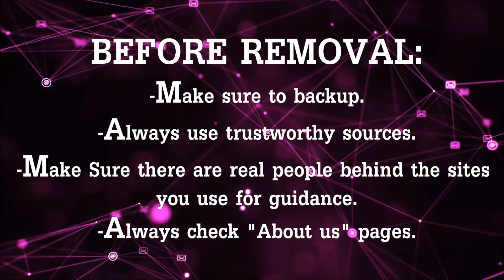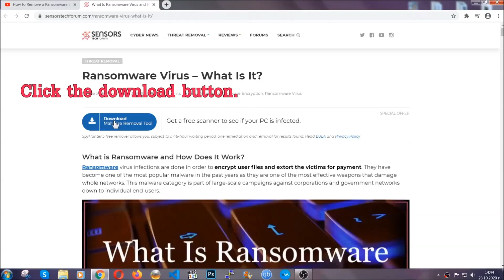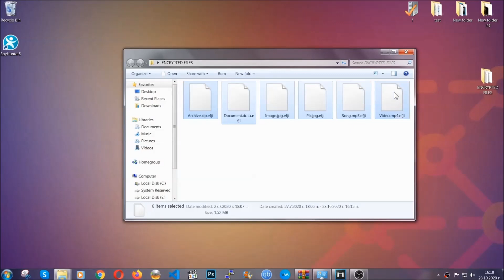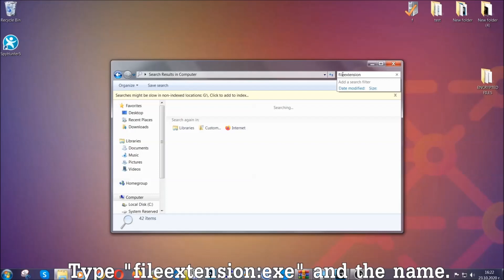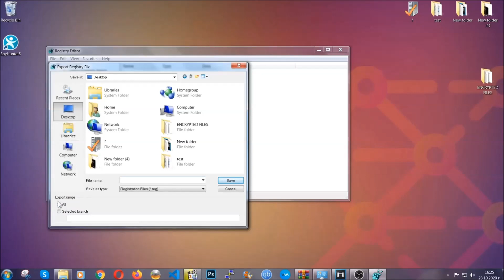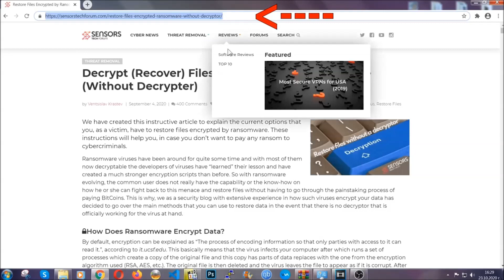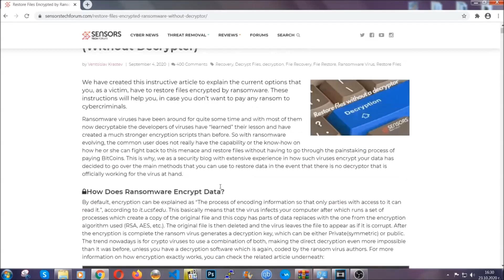IISA Virus [.lisa Files] Remove & Decrypt Data [New]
00:00 Start
00:50 Automatic Removal
02:00 Manual Removal
05:13 File Recovery